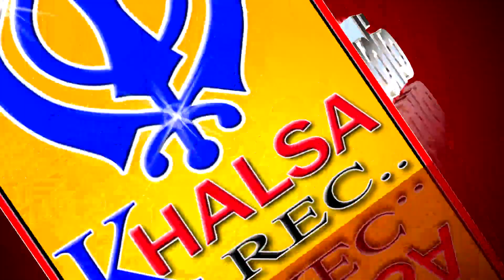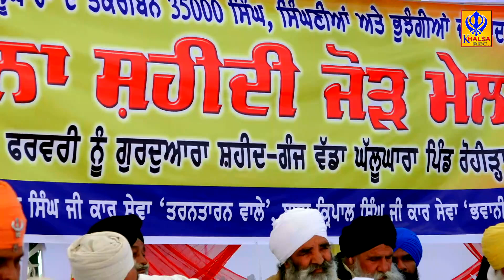Delhi Gurughar Di Bani Kyu Nahi - Bhai Jaswant Singh Manji Sahib Wale - Khalsaji Tv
Youtube channel - khalsaji.in & Khalsaji Tv
For any inquiry

Khalsa Studio Kup M.98780-67500

Golden Temple Live Kirtan from Golden Temple Amritsar Today || Evening || Live Kirtan Darbar Today's Live Kirtan from Sachkhand Sri Darbar Sahib || Golden Temple Amritsar || Harmandir Sahib Live